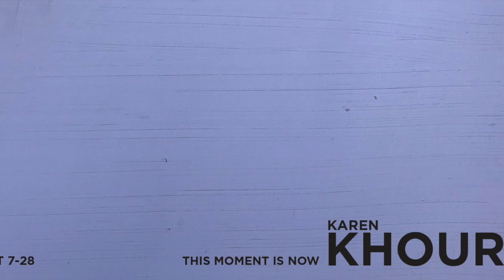Karen Khoury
Karen Khoury - this moment is now